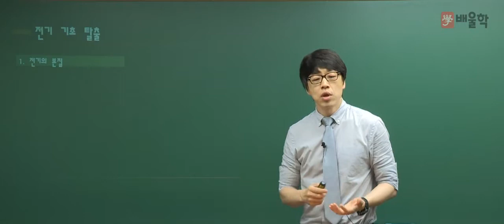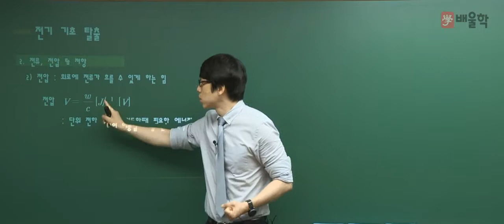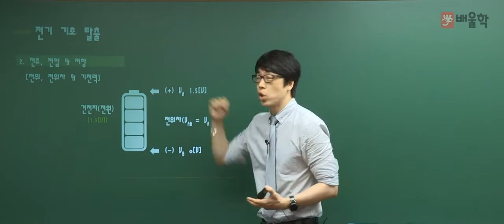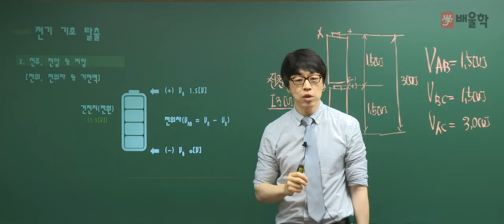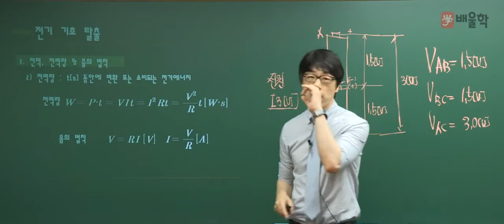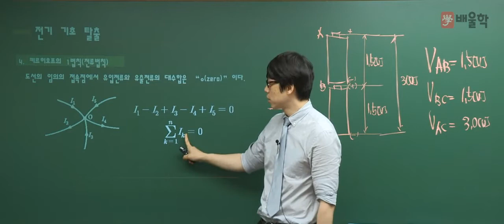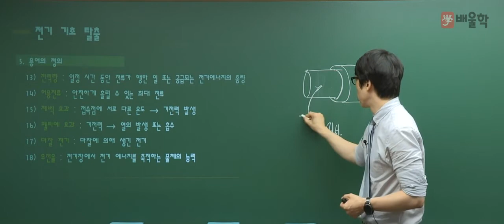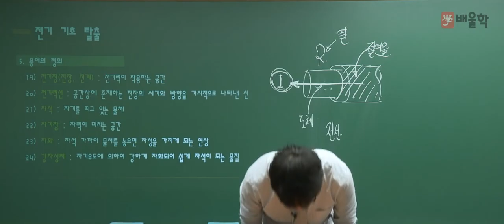★[배울학 전기기능사] 전기 기초 탈출 - 황민욱 기술사